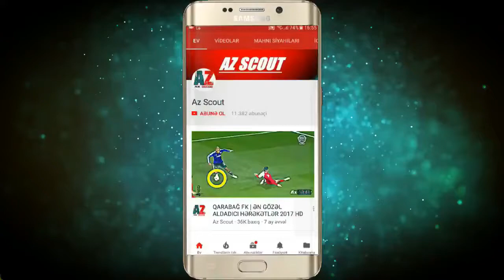Slavik Alxasov - Keshla FK | 2017/2018 HD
Slavik Alxasov  is an Azerbaijani footballer who currently plays as a left-back for Keşla in the Azerbaijan Premier League.